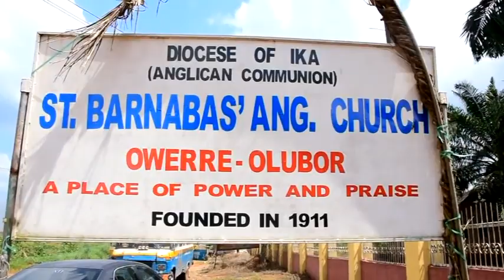(Part 2)Burial ceremony of Late Mr. Godwin Iwekuba (AKA Go-City)